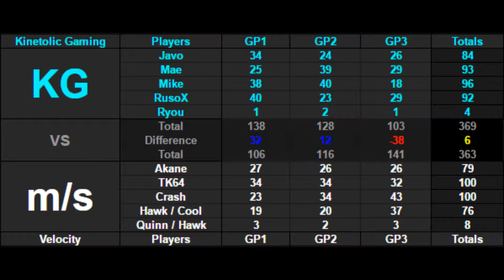[MKWii-league] KG vs m/s s10 d1 w2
overall fun and intense match. my items were terrible, except when they would do me little to no good in a said situation, but props to my team for picking up the slack. 100cc all 3 gps. we had asked them for 150 only but they refused (scared of us on bcw+bc3) but then gp3 listening to their stream call they were debating forcing a reset by d/cing intentionally because they did not like playing 100cc. What a hilarious backfire.